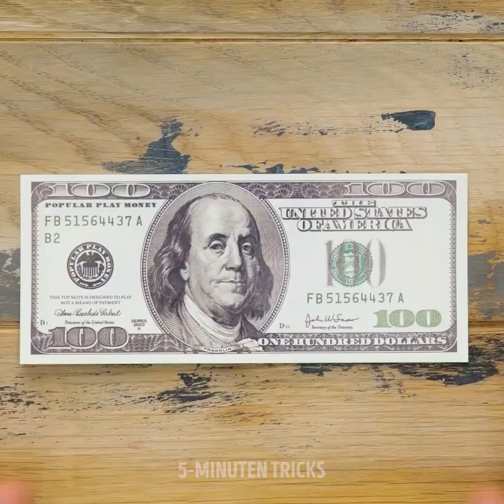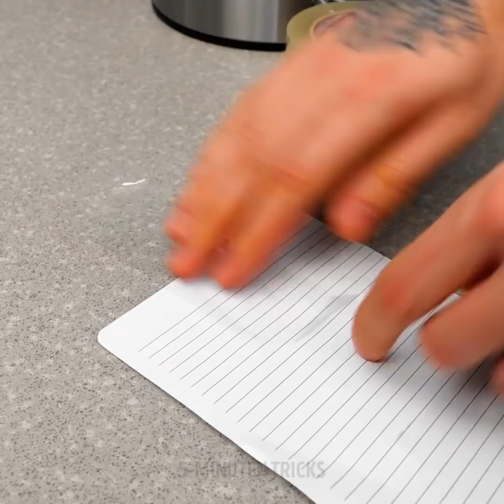GESCHENKE IM ESSEN VERSTECKT || 35 VERRÜCKTE IDEEN, UM FREUNDE ZU ÜBERRASCHEN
LUSTIGE STREICHE MIT ESSEN, DIE DICH ZUM LACHEN BRINGEN

Es ist an der Zeit für einen Rückschlag an deinen Freunden und zwar mit diesen genialen Streichen.

Wenn dein Freund Geburtstag hat, kannst du etwas Geld in Pergamentpapier falten und es dann auf den Boden der Muffinform legen. Dann gib den Teig oben drauf und backe sie. Gib deinem Freund den Muffin, und wenn er oder sie den Kuchen isst, fällt das Geld heraus.

Du kannst auch eine Blechdose von unten öffnen, ihren Inhalt ausleeren und dann kleine Geschenke hineinlegen. Stell sie in einen Schrank und warte, bis deine Freundin sie findet. Oder leg eine Uhr in einen Zip-Beutel und stecke ihn in Nudeln. Serviere sie dann deinem Freund und warten, bis er sie beim Abendessen findet.

Willst du eine Kaffeetasse verschenken, dann stecke sie in eine mit Müsli gefüllte Schachtel. Das verhindert, dass sie kaputt geht.

Du kannst deinem Liebsten auch einen Heiratsantrag machen, indem du den Ring in einen Apfel steckst.

ZEITSTEMPEL:
0:07 - Brillante Geschenkideen
2:57 - Ein iPhone verschenken
5:09 - Lustige Streiche
8:27 - Lustiger Münztrick
12:15 - Wie man seine Freunde veralbert
14:57 - Witzige Streiche mit Essen
16:18 - Auto-Streiche